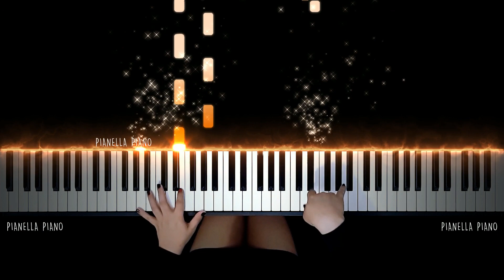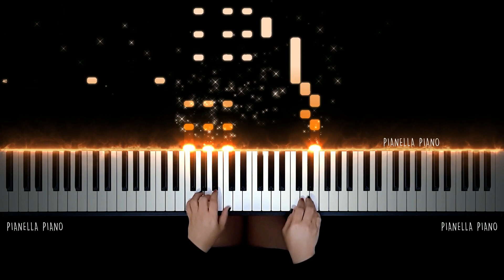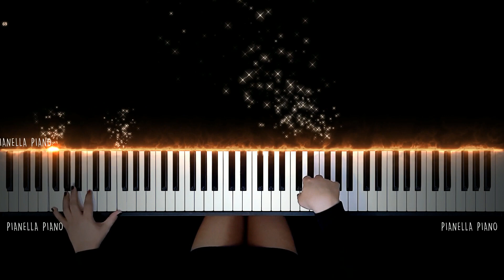Sam Smith - To Die For | PIANO COVER by Pianella Piano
♫ To Die For (PIANO SHEET)

Sam Smith To Die For
Sam Smith To Die For Piano
Sam Smith To Die For Piano Cover
Sam Smith To Die For Sheet Music
Sam Smith To Die For Piano Tutorial
Sam Smith To Die For Official Video
To Die For Piano Piano
To Die For Piano Piano Cover
To Die For Piano Cover
Sam Smith Pink Lemonade
Pink Lemonade
Pink Lemonade Album
To Die For Piano Piano Karaoke
To Die For Piano Instrumental
To Die For Piano Karaoke Piano
To Die For Piano Piano Tutorial
To Die For Piano Sheet Music
To Die For Piano chords
To Die For Piano lyrics
Best Piano Cover On Youtube
To Die For Piano Piano Version
To Die For Piano Piano Arrangement